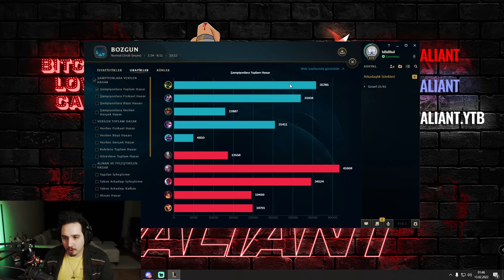FULL AP WARWİCK | Valiant - Warwick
Selam arkadaşlar kırt diye ısırmalı deli hasarlar atmalı full ap warwick. Umarım hoşunuza gider. Şimdiden iyi seyirler seviliyorsunuz :)